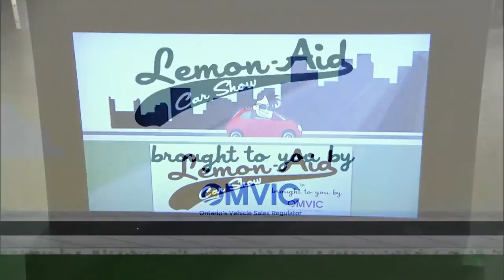Protecting The Rights Of Consumers With OMVIC- Lemon-Aid Car Show/OMVIC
Every show features a mechanic to answer about your vehicle. Watch to hear from Terry O'Keefe, Director of Communications, OMVIC and to find out how they protect the rights of consumers.